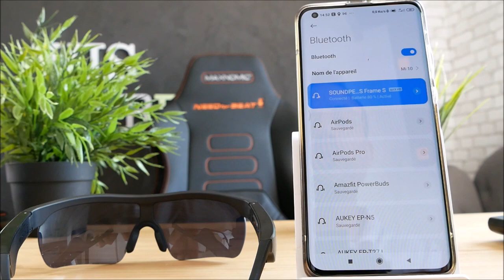Soundpeats Frame S 😎 C'est plutôt cool en fait !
J'ai testé les lunettes audio Soundpeats Frame S et c'est sympa !

Les SoundPEATS Frame S sont des lunettes de soleil audio intelligentes sans fil au design tendance avec connectivité Bluetooth et autres fonctionnalités. Il peut fournir du son pendant plus de 5 heures de lecture continue sur une seule charge. Il est certifié étanche IPX5, vous pouvez donc l'utiliser comme compagnon de jogging ou de voyage même en cas de pluie. Il a également une protection contre les rayons UV dans sa lentille. De plus, vous pouvez également répondre aux appels avec sa configuration à quatre micros avec réduction du bruit.

● MON SETUP ●

● ME SUIVRE ●